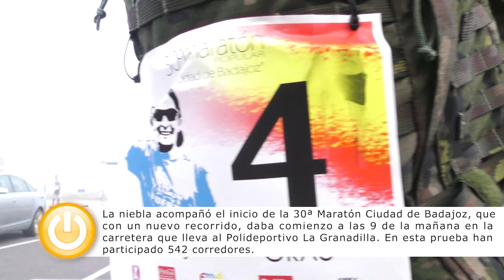Éxito del nuevo recorrido de la Maratón Ciudad de Badajoz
Unos 1400 corredores participan en la 30ª Maratón y la 8ª Media Maratón Ciudad de Badajoz, que estrena un recorrido más urbano para la prueba.